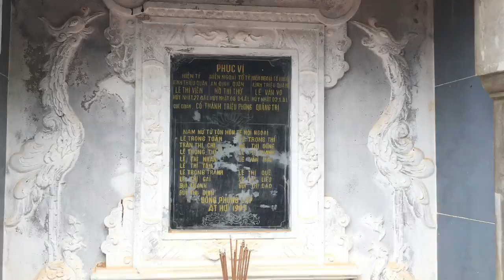Thăm Mộ Bên Nội